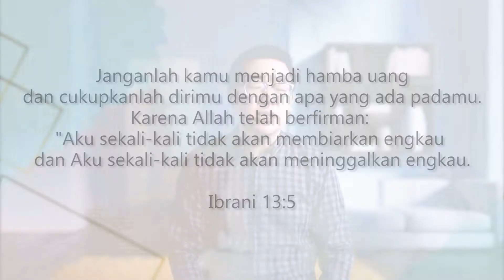Antara Biaya dan Gaya | Ibrani 13:5